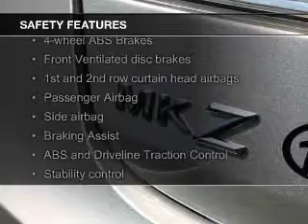2015 Lincoln MKZ - Narragansett RI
Phone:
Year: 2015
Make: Lincoln
Model: MKZ
Trim:
Engine: 2.0 liter inline 4 cylinder 16 valve
Transmission: 6-Speed Automatic
Color: Silver
Mileage: 10
Address: